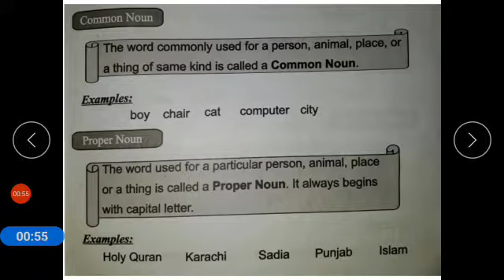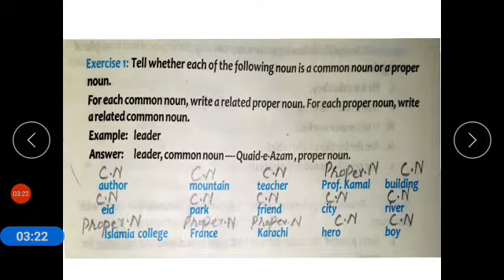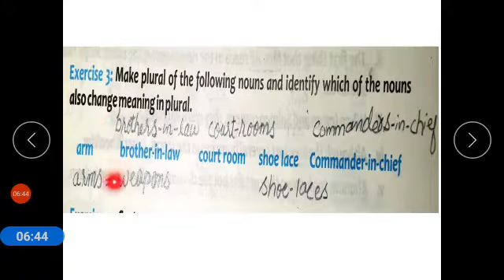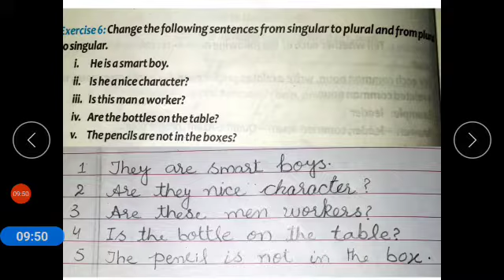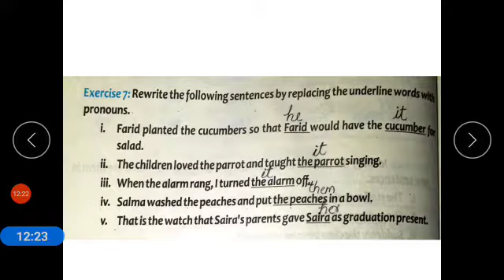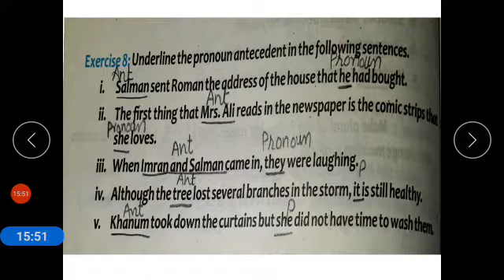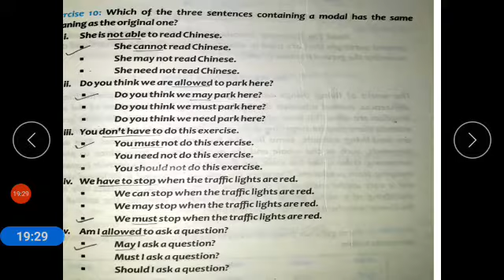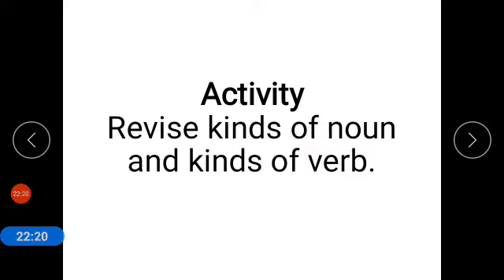Class IX English Lecture 16